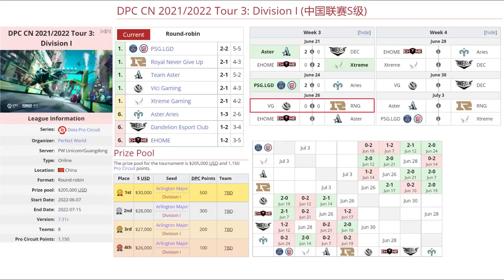RNG VS VICI GAMING BO3[GAME 1] SOMNUS VS ULU-DPC CN 2022 TOUR 3: DIVISION 1 (中国联赛S级)- DOTA 2 PRO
TORNEO DPC CHINA 2022 TOUR 3: DIVISION 1

✅ Ursa - Ghost( 陈国康 )
✅ Ember Spirit
✅ Nature Prophet - Chalice
✅ Nyx Assassin - Kaka
✅ Winter Wyvern - xNova

🚨 [VICI GAMING]
☑️ Phantom Assassin - Erika [ Poyoyo ]
☑️ Void Spirit - XM
☑️ Dawnbreaker - Yang
☑️ Lion - Xiaoma [Yds.]
☑️ Warlock - 起风了

***TAG***